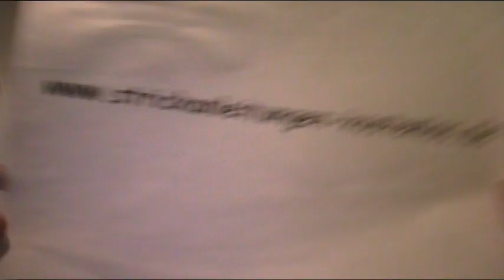Babyweste stricken 2